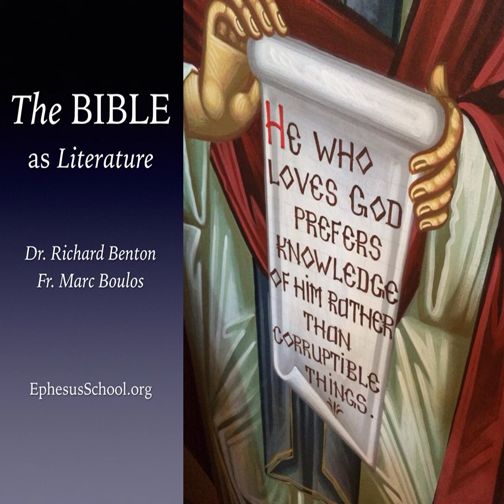You Are Done With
In this week's episode, Fr. Paul reminds us that the hope in Scripture is not for us but for the following generations. (Episode 219)